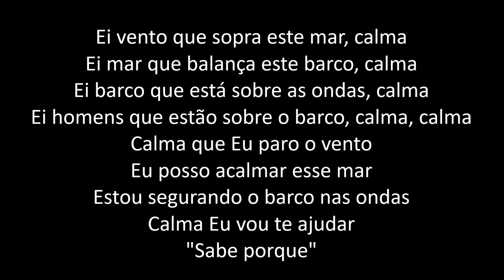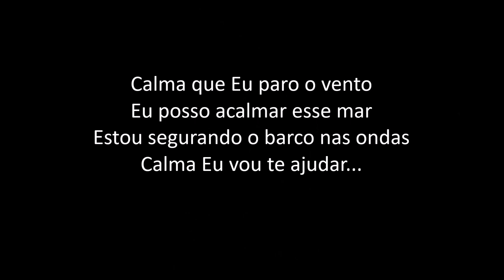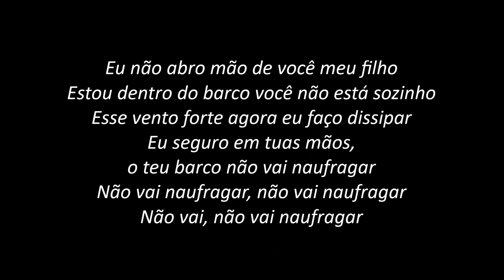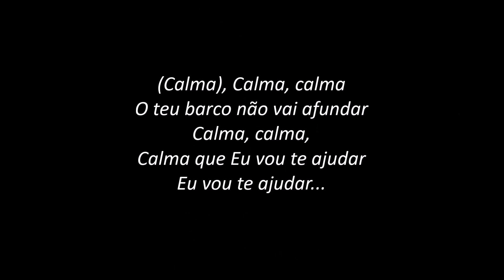Calma - Valesca Mayssa (PLAYBACK com LETRA)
INSTAGRAN
Som de Adoradores - Volume 14
Coletânes Especiais
SDA Voices
SDA Mãe, Exemplo de Mulher (Especial Dia das Mães)